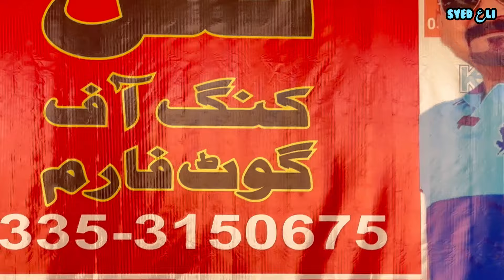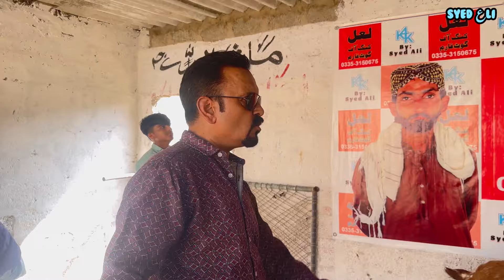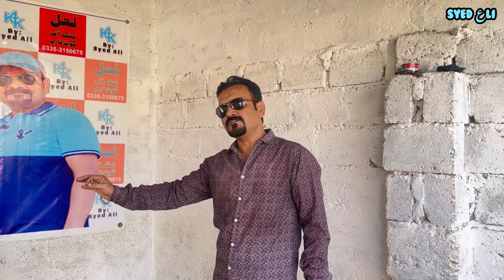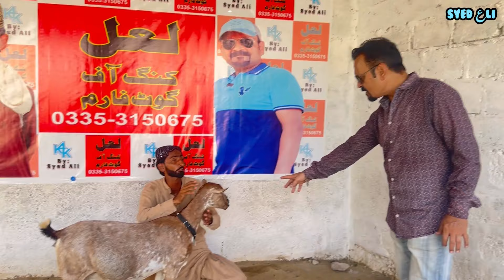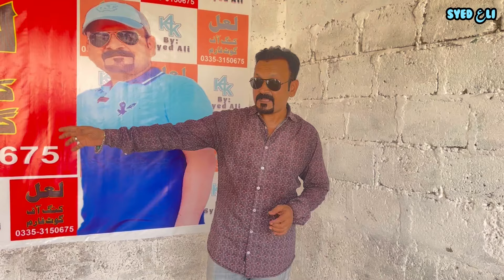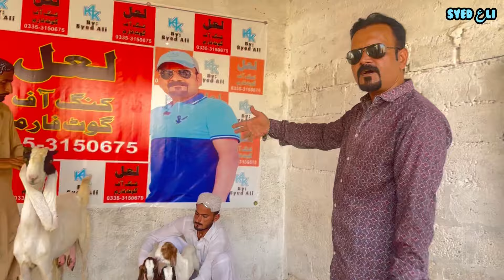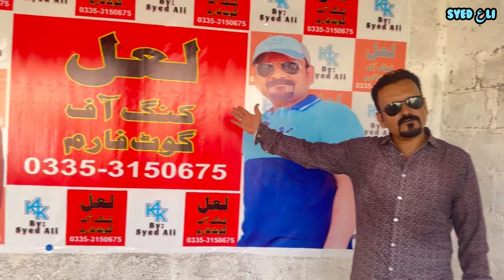Lal ne jo keh dia koi nhi kr sakta 30 September 2024